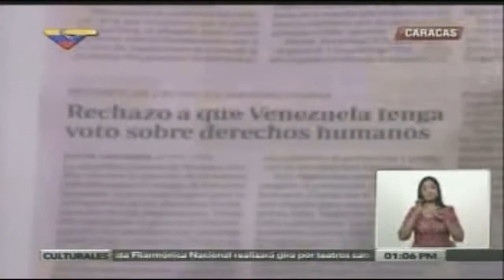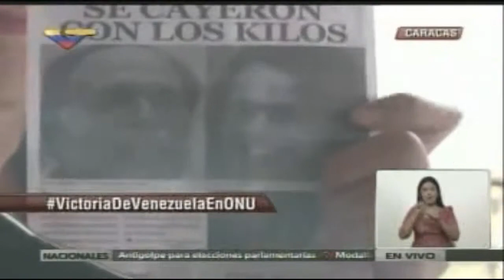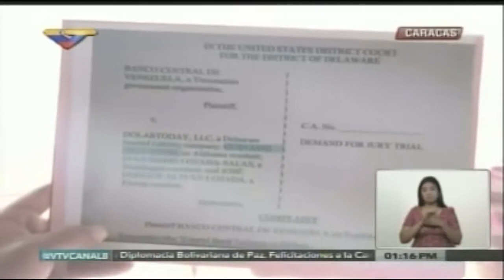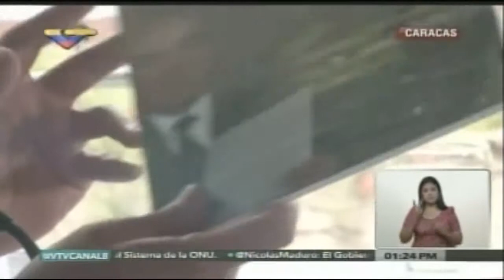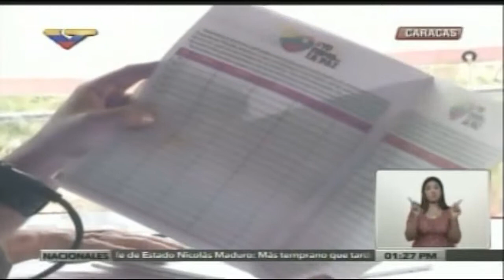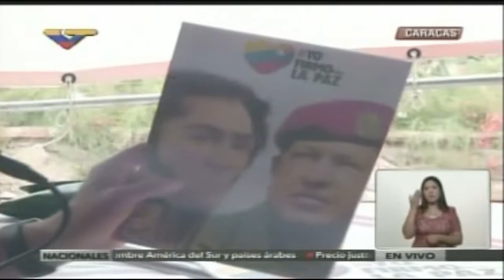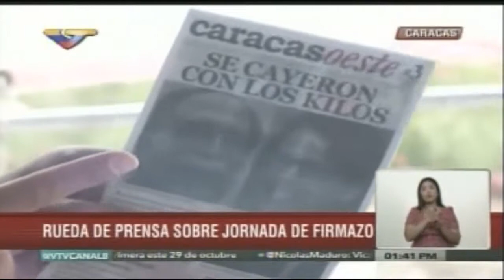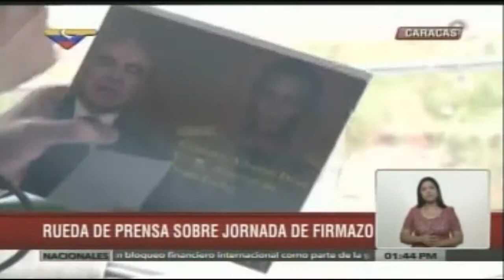RODRÍGUEZ: SE ACTIVARA UN FIRMAZO EN APOYO AL ACUERDO DE RESPETO DE LOS RESULTADOS DEL 6-D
Jorge Rodríguez, Jefe del Comando de Campaña del Partido Socialista Unido de Venezuela (Psuv), en rueda de prensa, anunció que desde el comando de campaña Bolívar Chávez se activará una Jornada de  Firmazo para apoyar el acuerdo de respeto de los resultado electorales.